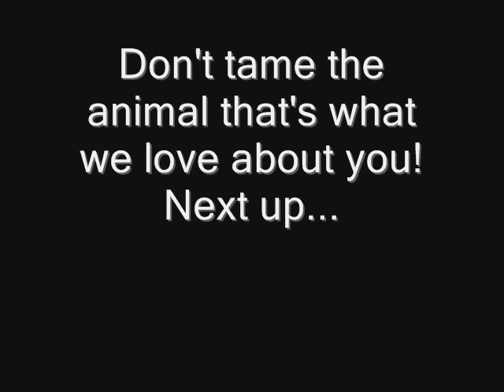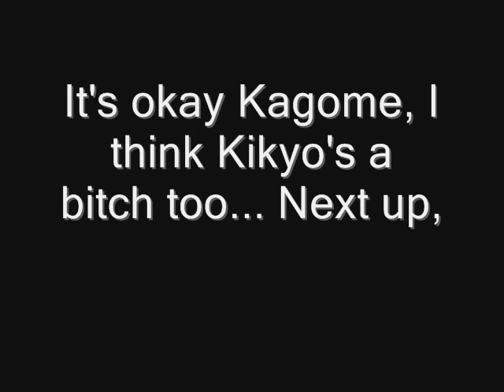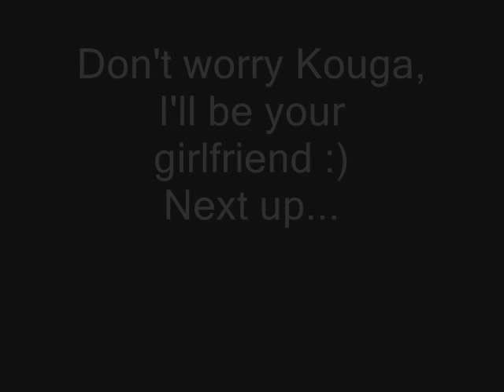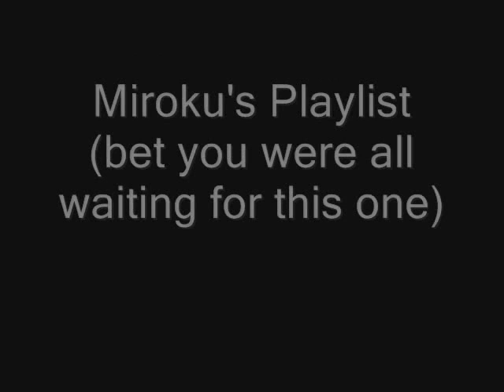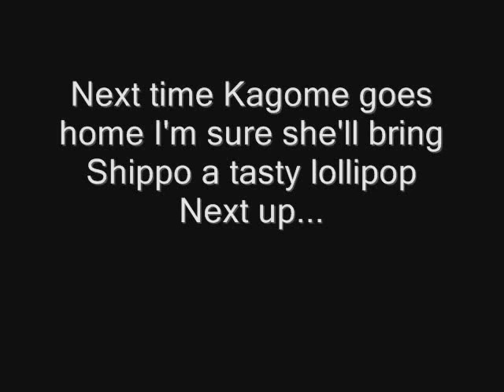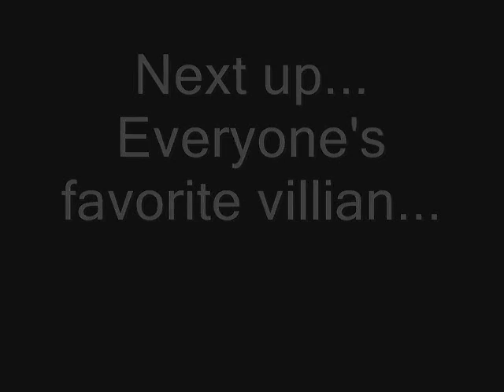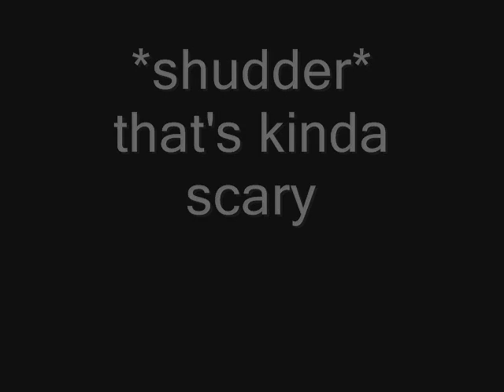**InuPods** 2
My second Inupod, Plz send me any song ideas you have!

Songs:
Inuyasha- Animal I'va become
Kagome- Girlfriend
Sango- Nobody's Home
Kouga- Somebody told me
Miroku- Belly Dancer
Shippo- I want candy
Ayame- Fly on the wings of love
Sesshomaru- Headstrong
Kohaku- Bring me to Life
Rin- Best of both worlds
Naraku- Barbie Girl

Once again- I will NVR do Kikyo bcuz i hate her :P